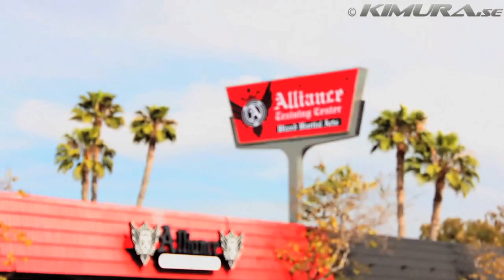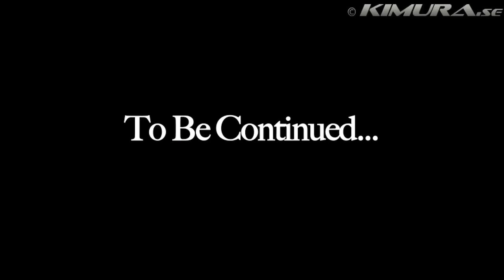UFC 132 Dominick Cruz - Episode 2, Training Camp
Kimura.se follows the current UFC-champion Dominick Cruz for his first title defence in the UFC against Urijah Faber.